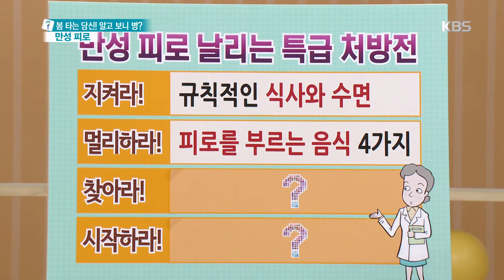무엇이든 물어보세요 - 피로를 부르는 음식 4가지 20170411